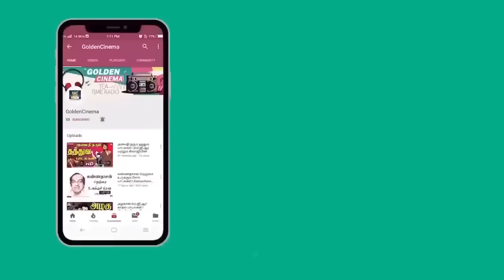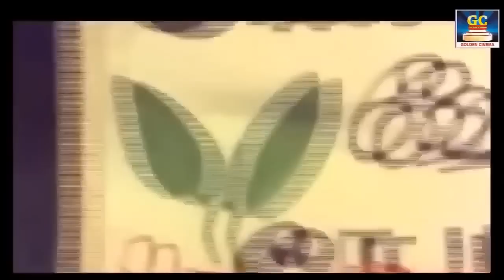முயற்சிக்கும் எண்ணம் கொண்டவர்கள் அடிக்கடி கேட்கும் தத்துவ பாடல்கள் | Tamil Thathuva Songs | HD Songs